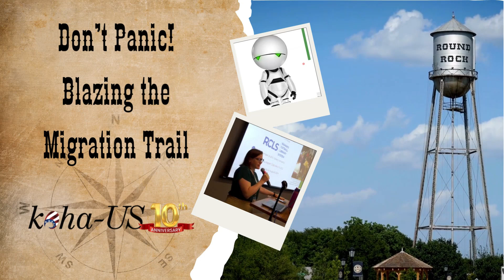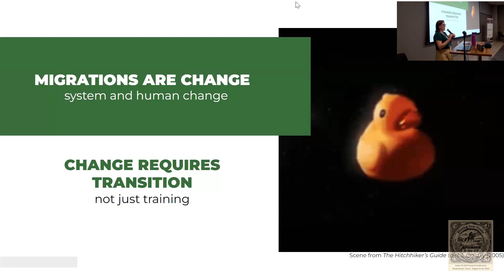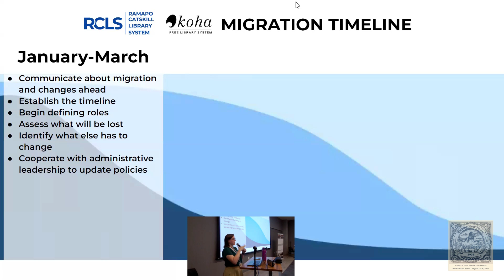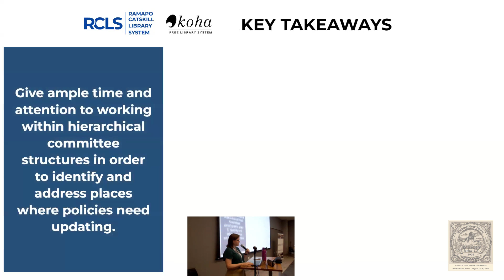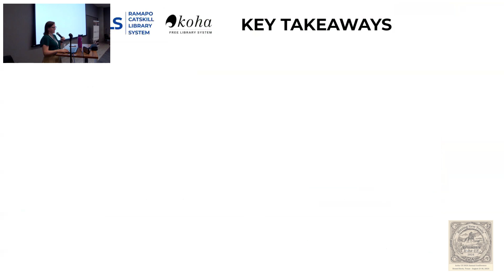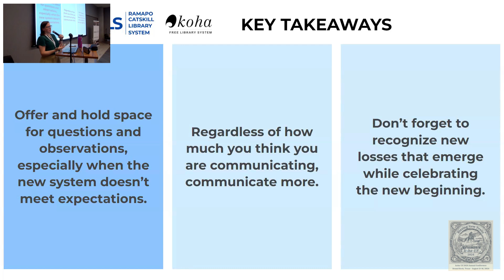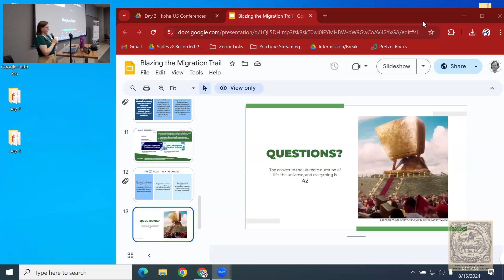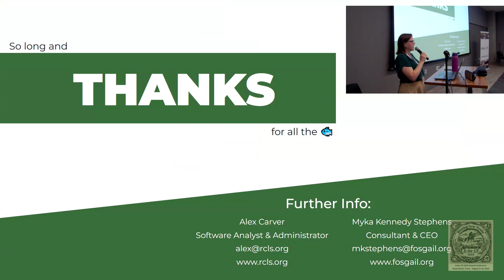Don’t Panic! Blazing the Migration Trail | E302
It is a truth universally acknowledged, that migrations are an intimidating process. In this session, hear how the Ramapo Catskill Library System proactively planned for their migration from SirsiDynix Symphony to Koha, gamified and incentivized library staff training, and transformed a daunting migration process into an engaging and collaborative experience.

Myka Kennedy Stephens (Fosgail LLC in collaboration with Ramapo Catskill Library System)